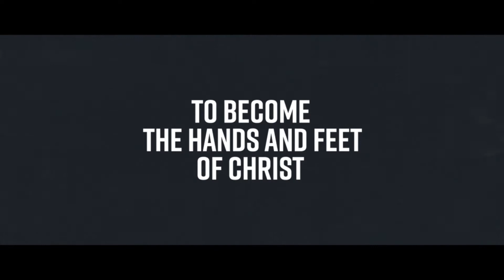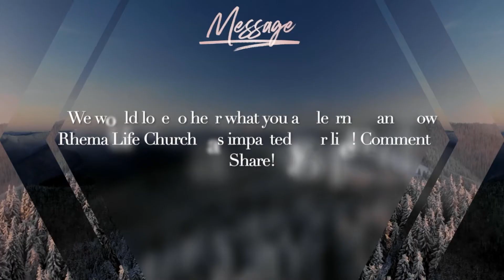UNBOTHERED PART I // SUNDAY SERVICE // PASTOR FRANCIS MERISTAL